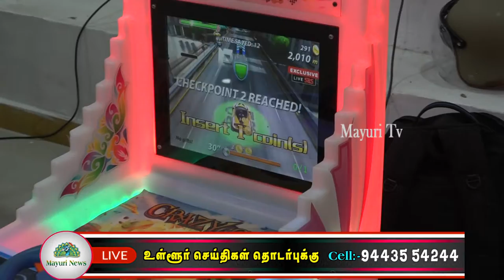NELLAI FOOD PARK | நெல்லை மைந்தர்களால் தொடங்கப்பட்டுள்ள DONA FUN CITY | MAYURI TV | TAMIL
நெல்லை சரவணா ஸ்டோர்ஸ் அருகில் பிரம்மாண்டமான முறையில் தொடங்கப்பட்டுள்ளது. சிறியவர்கள் முதல் பெரியவர்கள் வரை அனைவரையும் கவரும் விதமாக அமைந்துள்ளது DONA FUN CITY